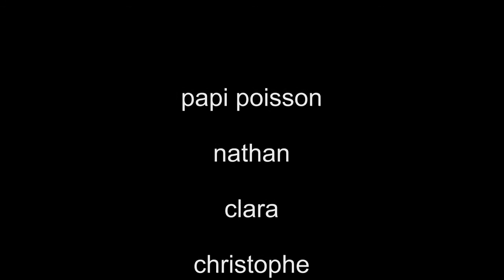barrage de castelnau-lassouts à cabanac